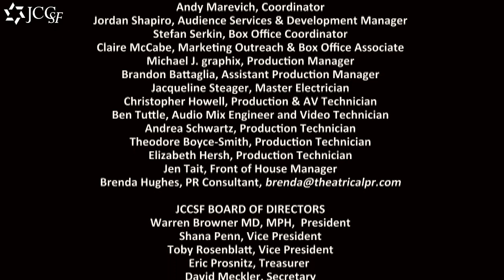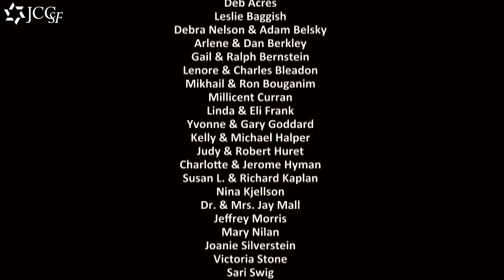Jennifer Weiner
Description